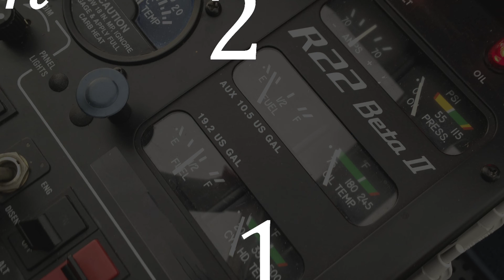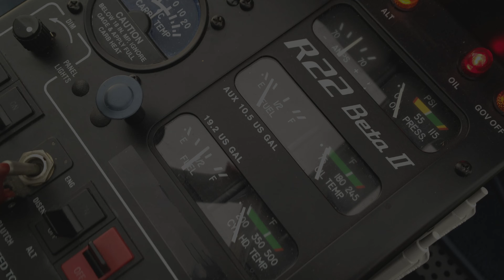Wie Autorotation den Hubschrauber bei Motorausfall rettet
Hubschrauber Absturz leicht gemacht - warum ein Hubschrauber bei Motorausfall nicht einfach vom Himmel fällt. Mit Hilfe von Autorotation kann der Pilot die Maschine sicher landen. Aber wie lernen und üben Piloten diesen Notfall? Ganz trivial ist das nicht, aber es geht. Schaut's euch an! Wir machen 3 Autorotationen mit Robinson R22 und R44 Hubschraubern. Und als Finale eine seltene  "Full Touchdown Autorotation" - d.h. wir koppeln den Motor bis zum Schluss komplett ab und landen nur noch mit der Restenergie im Rotor.

Kapitel:

0:00 Intro
1:01 Enigmaskop Trailer
1:07 Hubschrauber (R22/R44) und Autorotation
1:59 Autorotation 1 - R22, Standard
3:10 Die 4 Energiespeicher des Hubschraubers
3:49 Autorotation 2 - R22, vertikal, Robinson Safety Course
5:09 Energie-Reserven beim R22
5:48 Hovering Autorotation
6:10 Autorotation 3 - R44, Full Touchdown Autorotation
7:13 Vortex Ring State Manöver
7:47 Outro